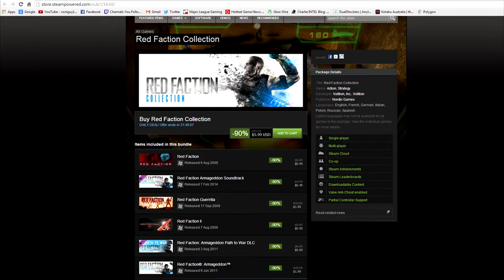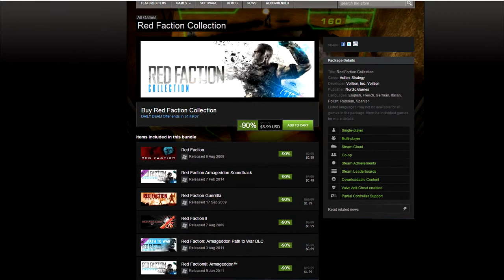Playstation 4 News!!! + MORE!